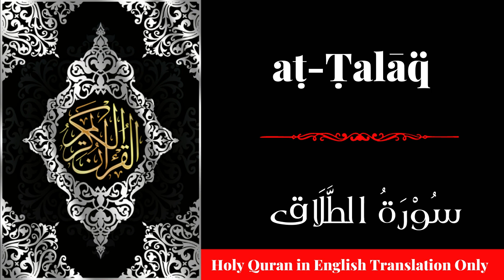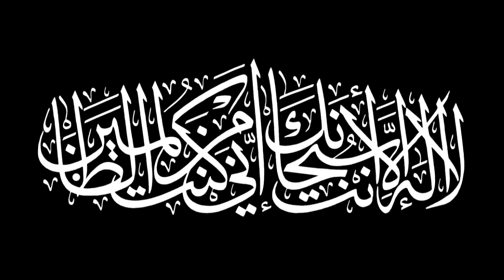Quran 65: Surah At Talaq in English Only with Subtitles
This is a Madani Surah revealed in the 6th year of Hijrah.  It has 12 verses in 2 sections.

This and the following Surah al-Tahrim speak about family rules.  The spouses should follow Allah’s rules whether they have disagreement with each other or they love each other. In this Surah the proper rules of divorce are given.  Do not just say the words of divorce and separate yourself from your wives, but give them their rights. It also reminds the Believers to obey Allah and His Messenger.  Those who disobey Allah are warned the consequences of their disobedience.

Introduction to the Sections:

1. The Rules of Divorce.
2. Warning to those who disobey the commands of Allah.

Audio Credits:

The Quran
Modern English Translation

Available in two editions. This edition (A) uses the word 'Allah' to refer to the Creator. Edition (B) uses the word 'God'.

These files may be shared and distributed
Attribution-NonCommercial-NoDerivs